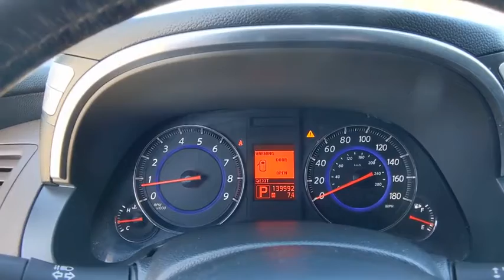2011 INFINITI FX35 Denton, Dallas, Fort Worth, Grapevine, Lewisville, Frisco, TX D10016C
Midnight Mocha Used 2011 INFINITI FX35 available in Denton, Texas at Gunn Nissan Denton. Servicing the Dallas, Fort Worth, Grapevine, Lewisville, Frisco, TX area.